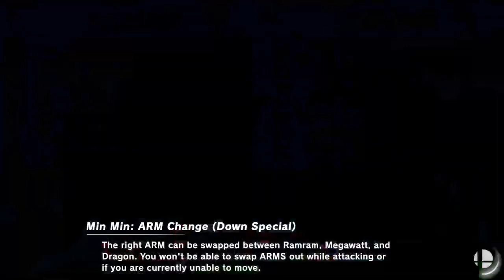SSBU - Week 3 - APHS vs Fremont High School FHS Smash1